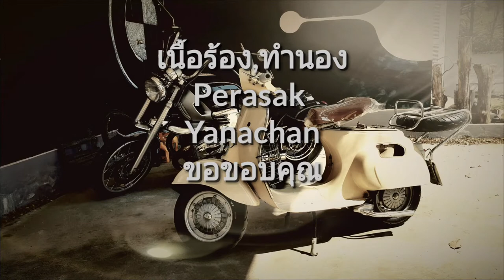เพลง:ตามฝัน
เนื้อร้อง,ทำนอง พีรศักดิ์ ญณฌาน